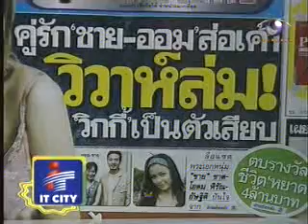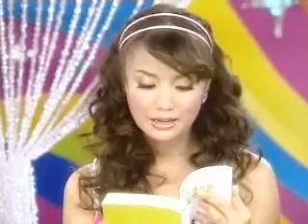Dao Kra Jai 8-15-07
Entertainment news about stars, gossip,and more..